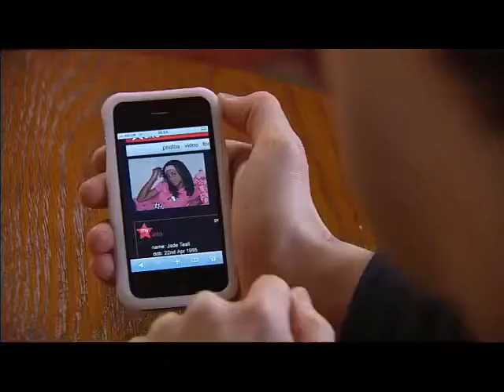consquenses ytp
If this gets blocked for violent or some shit from you tube Im actually going to kill myself, STUPID NORMIES REEEEEEEEEEEEEEEEEEEEEEE